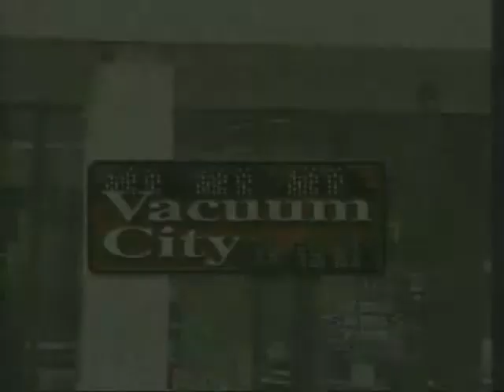Vacuum City Commercial - Kirby & Rainbow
Vacuum City Commercial - Kirby & Rainbow 3320 Hwy. 365 Nederland, Texas 77627
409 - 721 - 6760